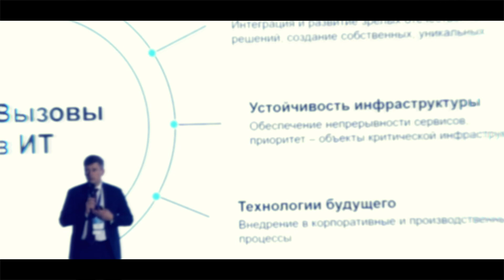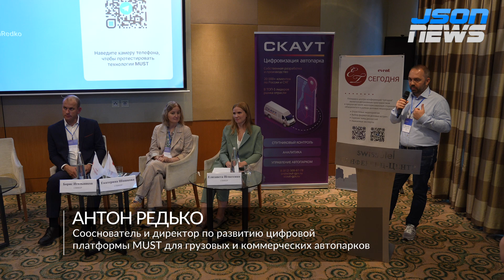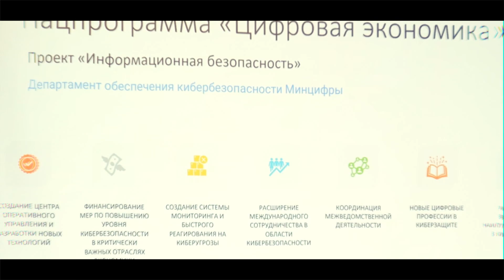Программы будут определять нашу профессию и все остальное - вопрос дискриминации по внешности и тд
Антон Редько, Сооснователь и директор по развитию цифровой платформы MUST для грузовых и коммерческих автопарков.
IV Ежегодная конференция «Цифровизация транспорта-24»  центр конференций «Сегодня».
В рабочих сессиях IV Ежегодной конференции «Цифровизация транспорта-24» участники обсудят актуальные вопросы применения цифровых технологий, представят практики использования нововведений и определят точки роста для инноваций в транспортных технологиях будущего, возникающих из требований реального времени – инвестировать свои ресурсы, чтобы оставаться эффективными, устойчивыми и гибкими на конкурентном рынке.